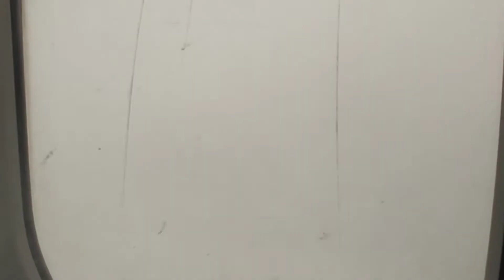Kathmandu landing time